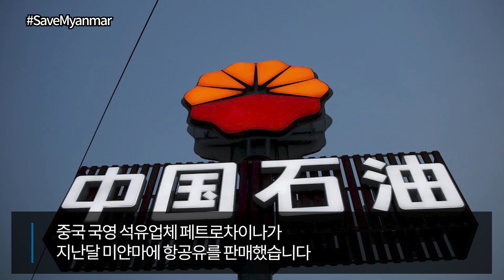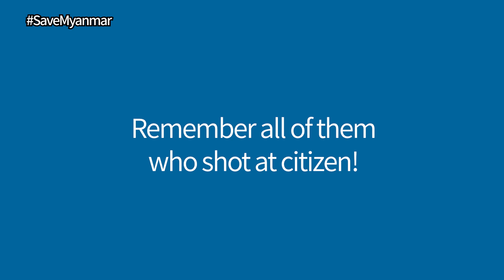러시아는 무기, 중국은 항공유 기세등등한 미얀마 군부!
무기 수출 금지 등 여러가지 제재 방안이 국제사회에서 논의되는 와중에
미얀마 군부가 러시아와 무기 구매를 협의중인 것으로 알려졌습니다.

러시아는 중국에 이어 두번째로 큰 미얀마의 무기 공급원으로,
2014년 ~ 2019년 미얀마가 수입한 각종 무기류의 16%가 러시아에서 조달됐습니다.

또한 중국 국영 석유업체 페트로차이나가 지난달 미얀마에 항공유를 판매했는데 이 항공유는
미얀마 군용 제트기에 사용된다는 의심을 받고 있습니다.